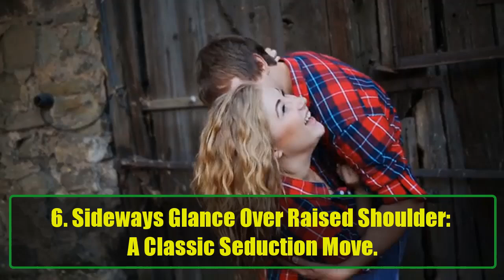Body Language Signs She Likes You | Foolproof Ways to Know if a Girl is Attracted to You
Body Language Signs She Likes You | Foolproof Ways to Know if a Girl is Attracted to You  | Awesome Facts
Wondering if that girl you're interested in feels the same way? Sometimes words aren’t necessary—her body language can reveal more than she says. In this video, we'll break down 10 undeniable body language signs that show she’s sexually attracted to you. Understanding these signals can help you figure out if she’s interested, even if she doesn’t express it verbally.

From subtle gestures like hair flicks to more obvious signs like leg twining, women often communicate their attraction through body language. Learning to read these cues can help you understand her feelings, making it easier for you to know when to make your move.

Here's what you'll learn in this video:
Hair Flick: A common and powerful body language sign where she constantly touches or flips her hair to show she cares about how you perceive her.

Lip Wetting: One of the oldest tricks in the book—when a girl subtly wets or pouts her lips, she’s trying to make herself look more attractive to you.

Self-Touching: Whether she’s brushing her neck or caressing her arms, self-touching around you is often a subconscious signal that she’s attracted to you.

Limp Wrist: This casual and relaxed posture emphasizes her femininity and can be a sign that she’s letting her guard down around you.

Exposed Wrists: The wrists are a sensitive erogenous zone. When she exposes them to you frequently, it’s a strong indication of attraction.

Sideways Glance Over Raised Shoulder: Think of how famous icons like Marilyn Monroe posed. The sideways glance combined with a tilted head is often used to draw attention and flirt.

Pelvic Tilt: When a girl tilts her pelvis while standing, she’s subtly highlighting her waist-to-hip ratio, a classic signal of attraction.

Knee Point: In casual conversation, if her legs are directed toward you, it's a sign that she’s fully focused on you, even if she hasn’t said a word about it.

Leg Twine: The classic female crossed-leg position—this elegant move showcases her femininity and might be an unconscious attempt to appear more attractive.

Body language is a powerful tool in the psychology of attraction, and this video will equip you with the knowledge to read the unspoken signs a girl is giving off. By mastering these cues, you can understand her interest levels, even if she’s too shy to express her feelings verbally.

Being able to recognize these signs not only helps in dating but also in understanding human behavior and attraction on a deeper level. Confidence in interpreting body language can make a big difference in your romantic life, ensuring that you know exactly when someone is into you.

So if you’re tired of guessing whether she likes you or not, tune in and find out how to decode her body language like a pro!